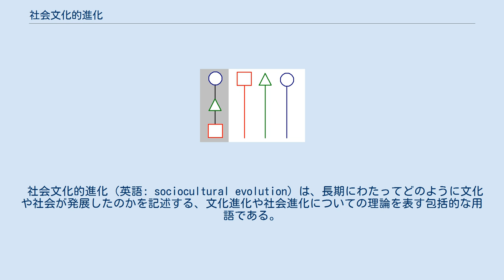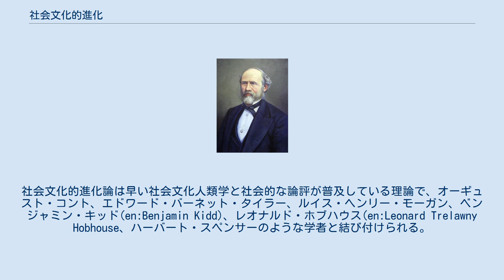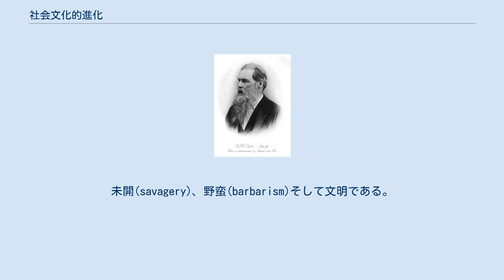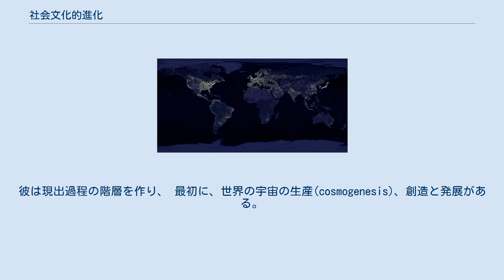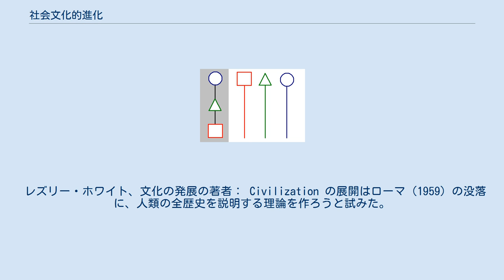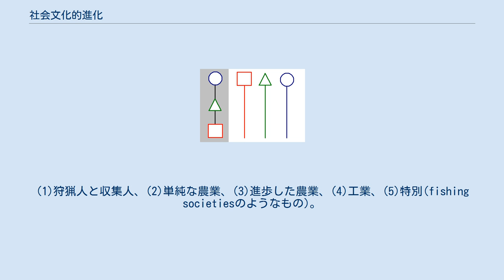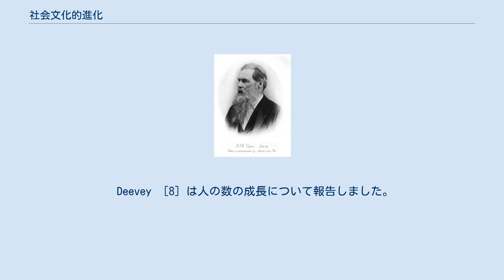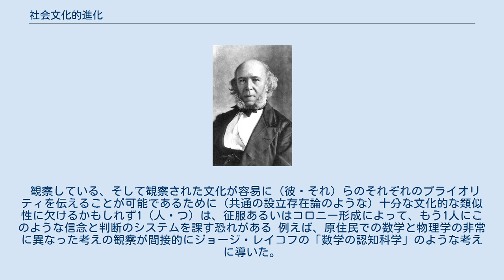社会文化的進化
単系進化のモデル（左）では全ての文化は定められた段階を通して進歩する。
一方、多系進化のモデル（右）ではそれぞれの文化の歴史が強調される。
 社会文化的進化（英語: sociocultural evolution）は、長期にわたってどのように文化や社会が発展したのかを記述する、文化進化や社会進化についての理論を表す包括的な用語である。
このような理論は典型的には技術、社会構造、社会的価値といったものの関係や、なぜそれらが時間の経過と共に変化するのかを理解するためのモデルを与えるものであるが、実際には多種多様であり、変異や社会変化のメカニズムを詳細に述べるものもある。
 19世紀の多くの社会文化的進化研究や20世紀のいくつかの研究は、人類全体の進化モデルを示すことを主眼としていた。
その場合、様々な社会は社会発展の異なる段階にあるとされた。
現在でも世界システム論のアプローチにこの考え方の延長が見られる。
もっと最近の20世紀の研究の多くは、個別の社会に特有の変化に焦点を据えており、社会進歩のような一方向への変化という概念を斥けている。
社会文化的進化理論の枠組は多くの考古学者や文化人類学者の仕事で用いられている。
社会文化的進化についての現代的なアプローチとしては、ネオ進化論や社会生物学、近代化の理論、脱工業化社会の理論などがある。
 人類学者や社会学者はしばしば、人間には生来社会的傾向があるが、人間の社会行動の各々は非遺伝的な原因と力学にもとづいている（言い換えればある社会環境のもとで社会的相互作用によってそのような行動が学び取られる）と考えている。
それぞれの社会は、社会的（＝他の社会との相互作用）かつ生物的（＝天然資源や自然的制約との相互作用）な複合的環境のもとで存在しているのであり、こうした環境に自己適応している。
従って必然的に全ての社会は変化することになる。
 初期の社会文化的理論はオーギュスト・コント、ハーバート・スペンサー、ルイス・ヘンリー・モーガンらによってほぼ同時に唱えられた（彼らの理論はチャールズ・ダーウィンの進化論とはまったく関係ない。ダーウィンの理論が普及するのは19世紀後半から第一次世界大戦末頃である）。
彼らの19世紀的な単系的進化理論によれば、社会は原始的な状態から開始され、時間が経つに従って徐々に文明化していき、西洋文明の文化・技術水準に到達するまで進歩していく。
ある種の形態の社会文化的進化理論（主に単系的進化理論）は悪評高い理論を導き、過去には植民地主義や奴隷制などのすでに行われている政策や優生学のような新しい政策を正当化するために用いられることもあった。
 多くの19世紀的研究やいくつかの20世紀的研究は、人類を単一の存在とみなしたうえで人類進化のモデルを提示しようとしていた。
これに対して20世紀の研究の多くは、多系進化モデルのように、個別の社会に特有の変化に焦点を合わせている。
また一方向的変化という考え方（定向進化説、目的論的進化など）も斥けられている。
多くの考古学者は多系進化の枠組で研究している。
社会変化についての他の現代的な研究としては、ネオ進化論、社会生物学、二重相続理論、近代化論、脱工業化社会論などがある。
 西洋文明が社会学的知識を発達させるのに数世紀先立って、14世紀イスラームの学者イブン＝ハルドゥーンは、様々な社会は普遍的な原因によって誕生、成長、衰退を経て最終的に死に至る循環をくり返す生き物であると述べていた。
とはいえ、社会や文化が徐々に変化していくという理論は近世ヨーロッパ思想では一般的であった。
18世紀以前の大半のヨーロッパ人は社会は現世では衰退期にあると信じていた。
ヨーロッパ社会は古典古代を憧憬すべき規範と考えており、古代ギリシアと古代ローマが到達していた技術水準に追いつくことを中世のヨーロッパ人たちは望んでいたのである。
同時にキリスト教は、エデンの園や天国より根本的に劣った堕落した世界に人々が住んでいると教えていた。
しかし啓蒙時代にはヨーロッパ人の自信は増し、次第に進歩の考え方が広まっていった。
後年社会進化論や文化進化論の名で呼ばれるようになるもののルーツはこの時期にある。
 啓蒙思想家たちはしばしば社会がいくつもの発展段階を踏みながら徐々に進歩していくと考え、人類史の展開過程を明らかにする論理や秩序といった一連の科学的知識を探し求めた。
一例を挙げればゲオルク・ヴィルヘルム・フリードリヒ・ヘーゲルは、ドング...